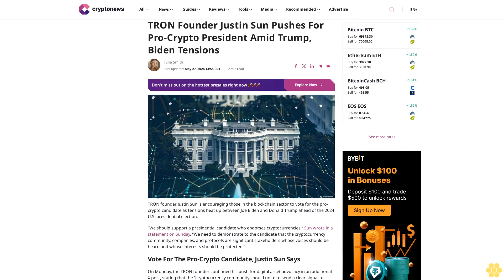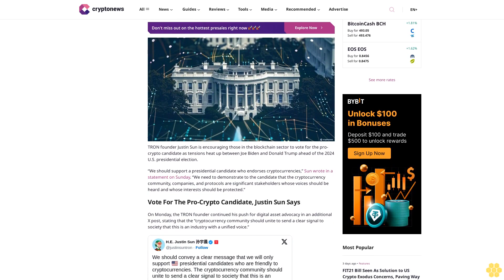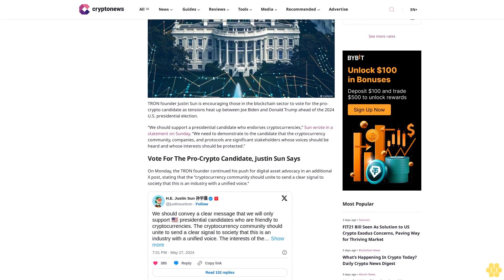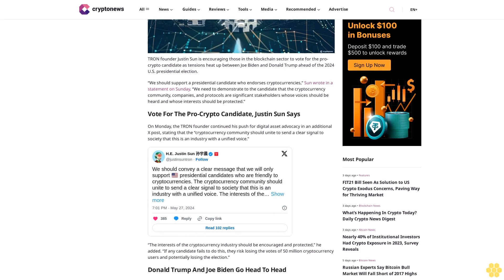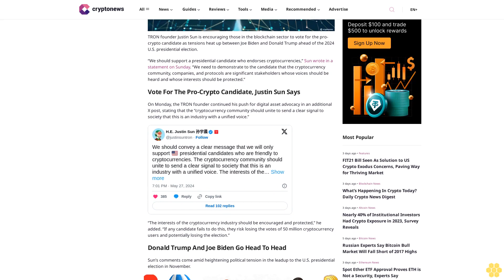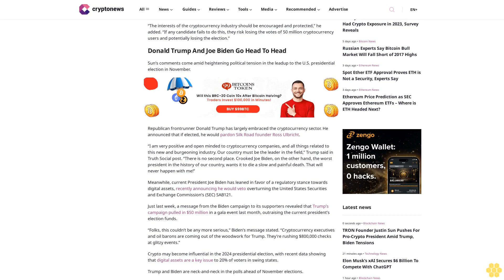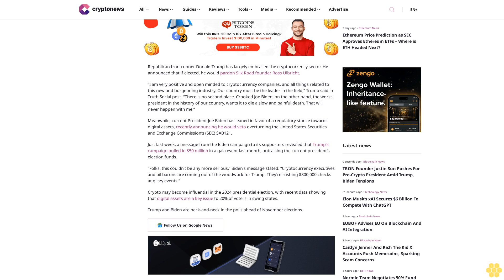TRON Founder Justin Sun Pushes For Pro-Crypto President Amid Trump,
Julia Smith

TRON founder Justin Sun is encouraging those in the blockchain sector to vote for the pro-crypto candidate as tensions heat up between Joe Biden and Donald Trump ahead of the 2024 U.S. presidential election.

“We should support a presidential candidate who endorses cryptocurrencies,” Sun wrote in a statement on Sunday. “We need to demonstrate to the candidate that the cryptocurrency community, companies, and protocols are significant stakeholders whose voices should be heard and whose interests should be protected.”

Vote For The Pro-Crypto Candidate, Justin Sun Says.

On Monday, the TRON founder continued his push for digital asset advocacy in an additional X post, stating that the “cryptocurrency community should unite to send a clear signal to society that this is an industry with a unified voice.”

“The interests of the cryptocurrency industry should be encouraged and protected,” he added. “If any candidate fails to do this, they risk losing the votes of 50 million cryptocurrency users and potentially losing the election.”

Donald Trump And Joe Biden Go Head To Head.

Sun’s comments come amid heightening political tension in the leadup to the U.S. presidential election in November.

Republican frontrunner Donald Trump has largely embraced the cryptocurrency sector. He announced that if elected, he would pardon Silk Road founder Ross Ulbricht.

“I am very positive and open minded to cryptocurrency companies, and all things related to this new and burgeoning industry. Our country must be the leader in the field,” Trump said in Truth Social post. “There is no second place. Crooked Joe Biden, on the other hand, the worst president in the history of our country, wants it to die a slow and painful death. That will never happen with me!”

Meanwhile, current President Joe Biden has leaned in favor of a regulatory stance towards digital assets, recently announcing he would veto overturning the United States Securities and Exchange Commission’s (SEC) SAB121.

Just last week, a message from the Biden campaign to its supporters revealed that Trump’s campaign pulled in $50 million in a gala event last month, outraising the current president’s election funds.

“Folks, this couldn’t be any more serious,” Biden’s message...